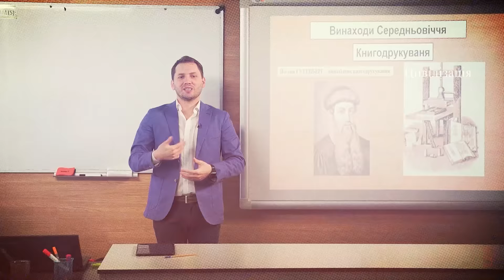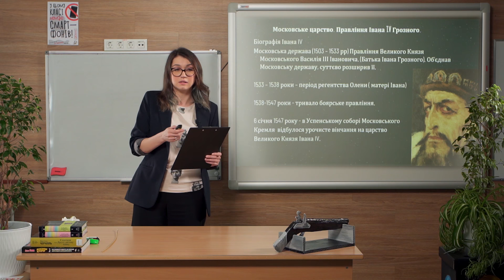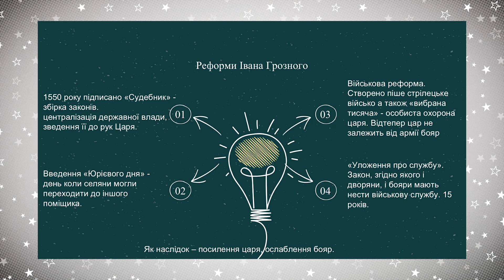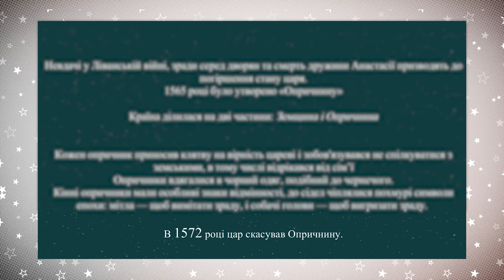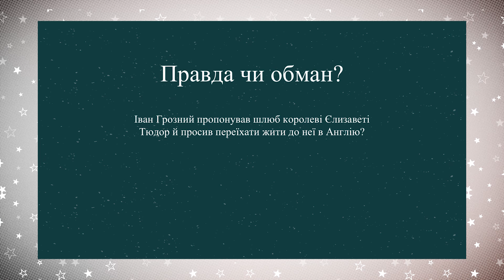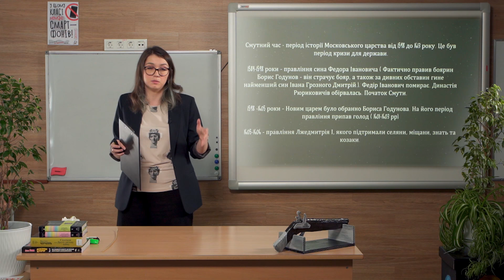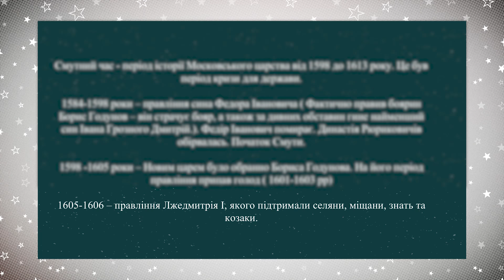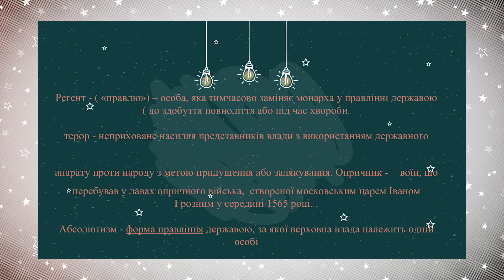8 клас. Всесвітня історія. Московська держава (Тиж.1:ЧТ)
8 клас. Всесвітня історія. Московська держава. Іван IV Грозний. Смутний час. Правління династії Романових (Тиж.1:ЧТ)

ДЗ:
Прочитати відповідний параграф у підручнику.
Виписати головні та нові для Вас терміни
Написати історичний портрет Івана Грозного